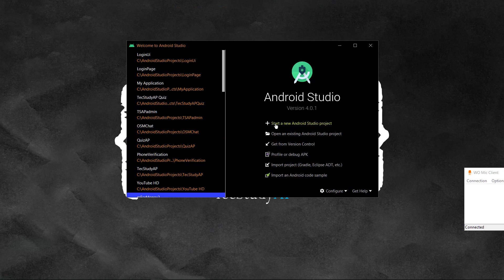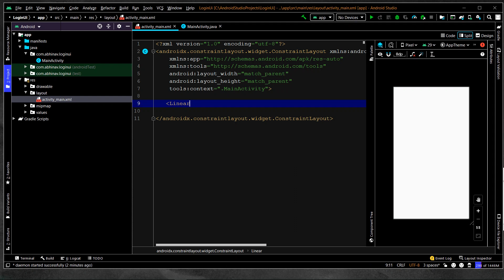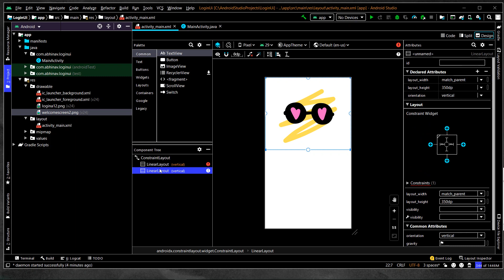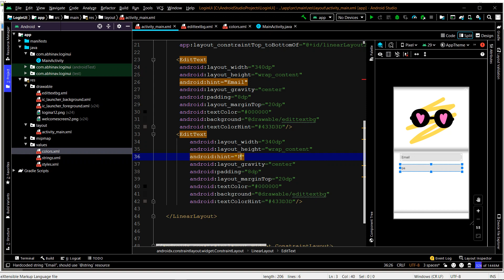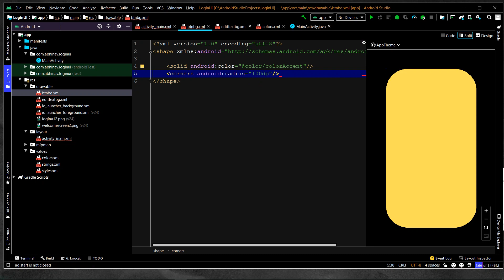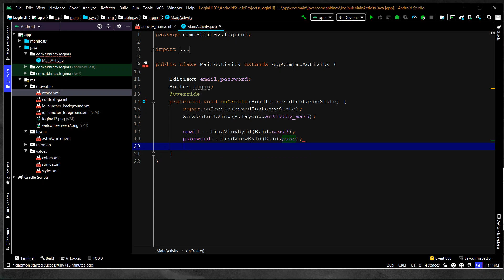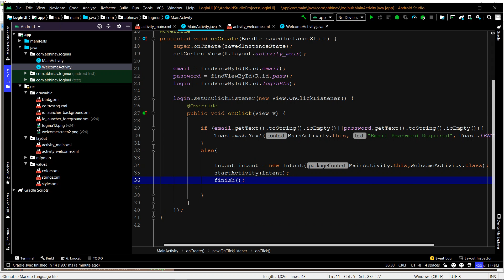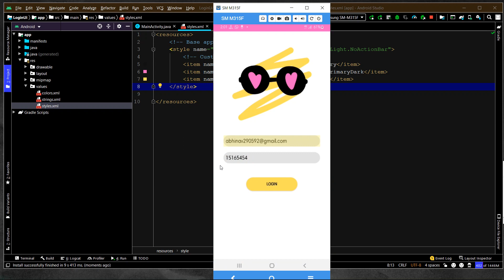Build Login Screen App in Android Studio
Build Your Login Screen App